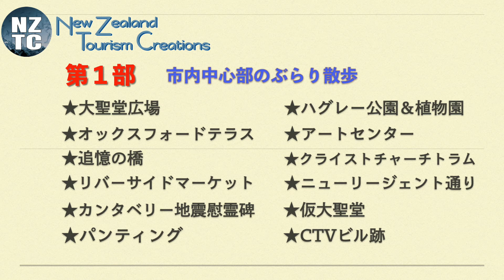【予告編】クライストチャーチ バーチャルオンラインツアー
小部屋ガイドのMitchyのツアー会社、「ニュージーランドツーリズムクリエーションズ」がバーチャルオンラインツアーを始めました。

単なる観光地案内のような動画でお見せするのではでなく、経験豊富な現地ガイドのトークをお聞きいただきながら、『短編ストーリーをお楽しみいただくようなコンセプト』でお送りいたします。

クライストチャーチ市内中心部の見所はもちろん、『一般的なパッケージツアーでは訪れないうような郊外の絶景ポイントへ』もバーチャルでお連れいたします。

クライストチャーチ名物のトラム、エイボン川でのパンティングのバーチャル体験もお楽しみください。

所要時間は約１時間半。市内中心部の第1部、第2部は質問コーナ。第3部に郊外の絶景ポイントと、盛り沢山の内容でお送りいたします。

一回の配信での『定員は8名まで』。実際にツアーのように、ガイドとお客様との距離が少しでも身近になる、『交流会型のツアー』にしたいと思っております。

お客様のご興味、年齢層、目的などにに合わせたプロのガイドトークを提供し、『付加価値の高い内容』でお届けいたします。

注；ガイドトークはライブでお送りいたしますが、現地でのライブ中継はございません。